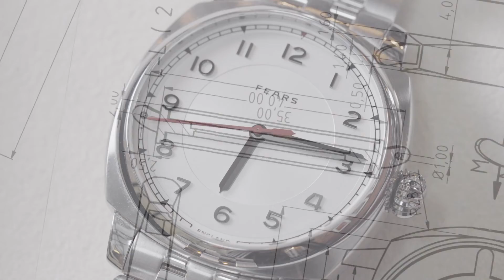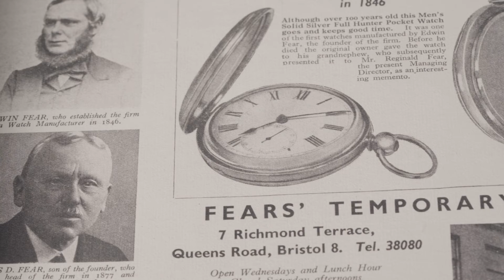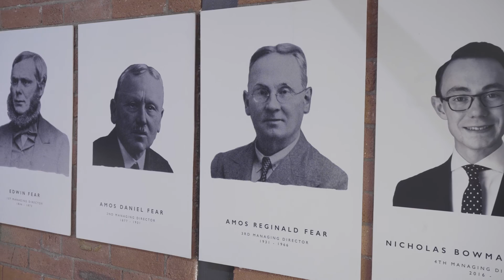How Hard is It to Start a Watch Brand? - The Fears Watch Company Story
In our video, Managing Director Nicholas Bowman-Scargill walks us through the history of The Fears Watch Company and the difficulties of starting a watch brand in 2016.